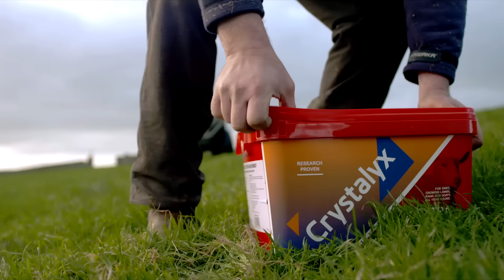Beachy and Hetty -Fame after This Farming Life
In Episode 13 Beachy and Hetty share their stories from This Farming Life, what it's like being famous now, and what people get up to in the hot tubs!

Crystalyx

Animax

Join Iona and Cammy as they speak with Beachy and Hetty, Ayrshire farmers and stars of This Farming Life.

Beachy and Hetty share stories from behind the scenes from the show and of the adventure of running hot tub lodges... including the embarrassing things they've found in the tubs!